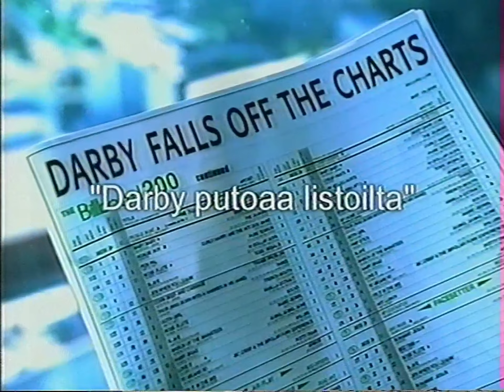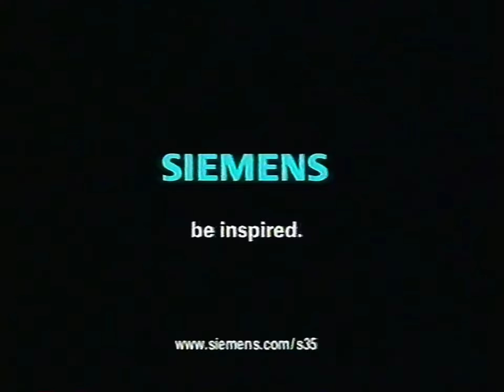Mainoksia #5 (24.9.2000)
MTV3